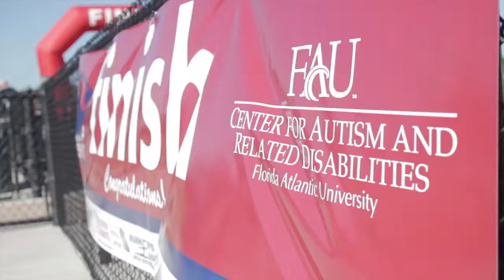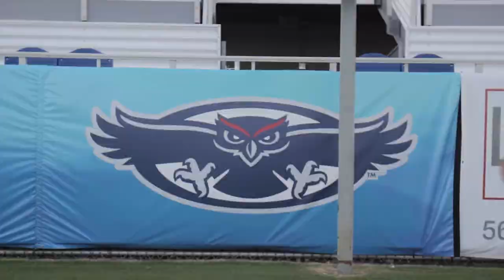FAU Homecoming 5K Run For Autism 2014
FAU's annual Homecoming 5k Fun Run for the Center for Autism and Related Disabilities